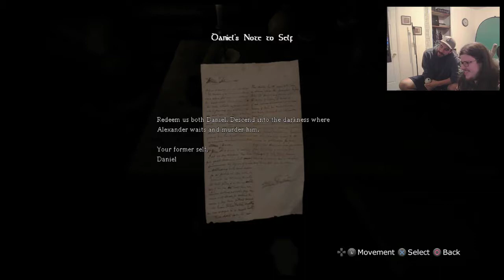Amnesia: The Dark Descent - [Part 1] - Introducing Tinderbox - INSOBRIETY VARIETY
We're excited to show you this brand new innovation in online hookups!